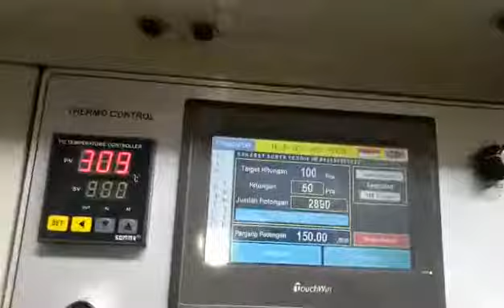Sahabat Surya Teknik" mesin potong opp 082110438761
Kami merakit mesin potong opp, hd, pe, pp, mesin Lipet opp, Rotografur printing, dan terima servis, pasang servo. Hub 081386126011/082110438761